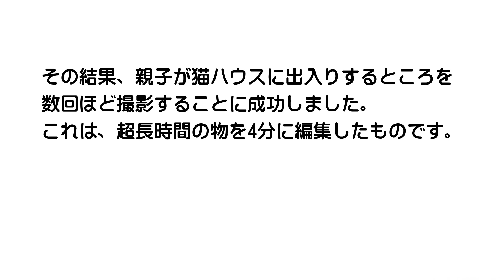猫ハウス大作戦②！！隠し撮りに成功！！野良猫の親子がやって来た！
ブッチャー親子が猫ハウスに来るようになりました。
夜20時～早朝5時くらいまでお泊りしています。昼間は人の気配がするのであまり見かけません。
それでも何とか撮影できないものかと考えて、約一週間、バッテリーが続く限りカメラを設置し
昼間に何度も何度も撮影し続けました。
その結果、親子が猫ハウスに出入りするところを数回ほど撮影することに成功しました。
これは、超長時間の物を4分に編集したものです。